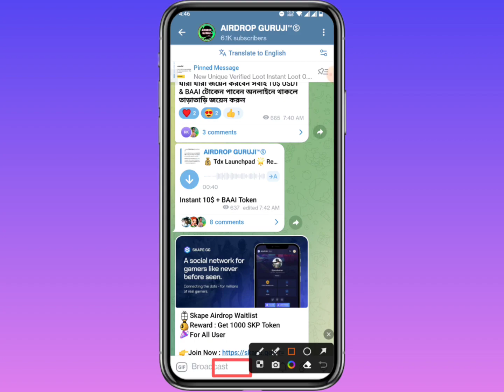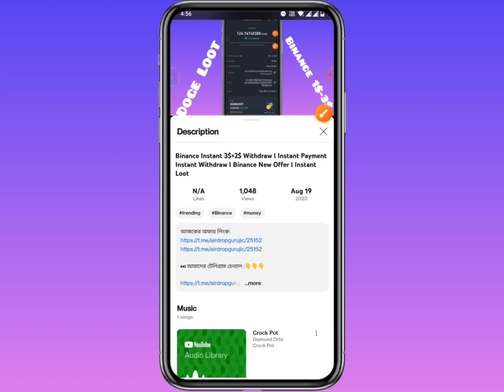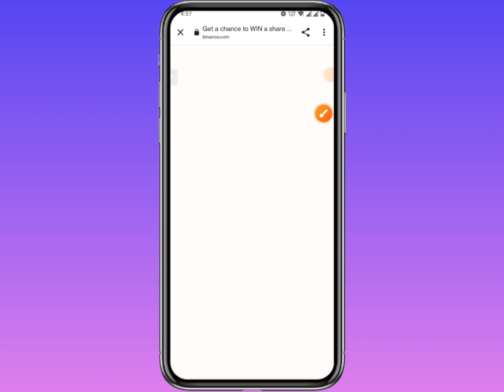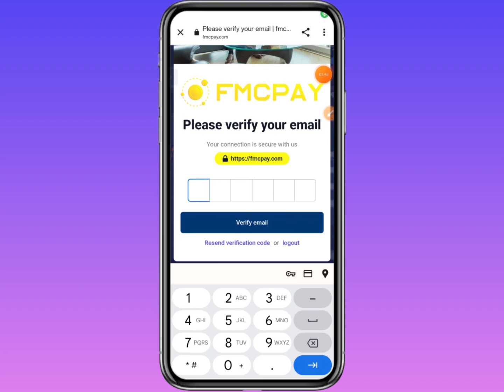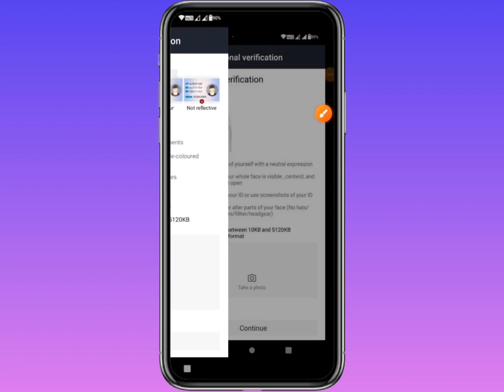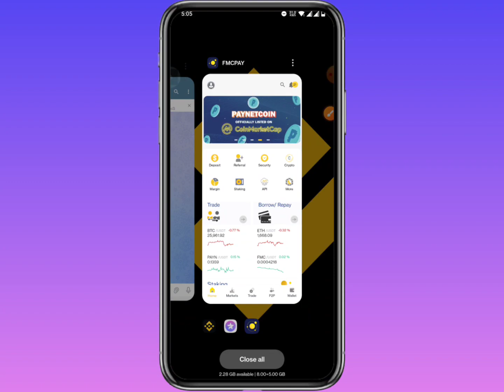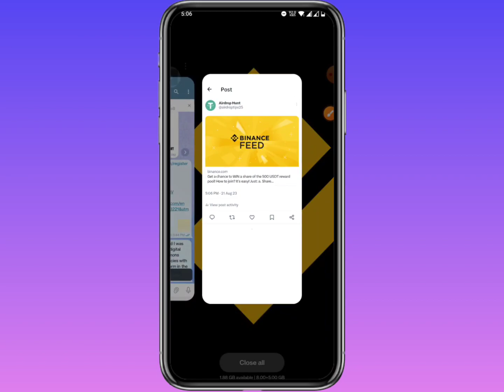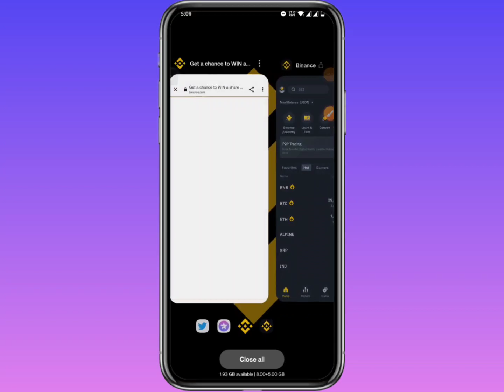Binance Instant 1+2$ Withdraw ll Instant Payment Instant Withdraw ll Binance New Offer Today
binance offer
binance trading
crypto kupakupi
binance savings
অনলাইন ইনকাম
টাইপিং করে ইনকাম
টাইপিং জব